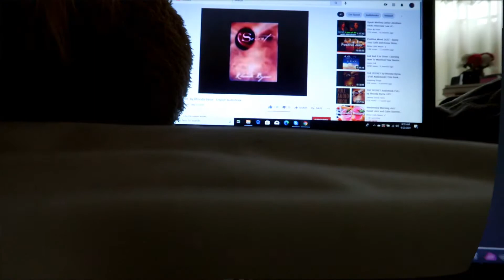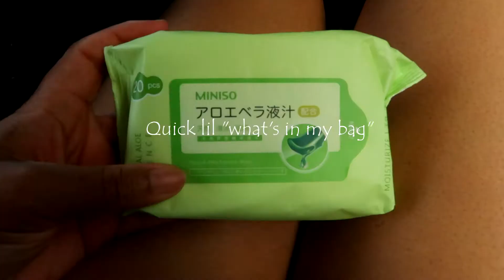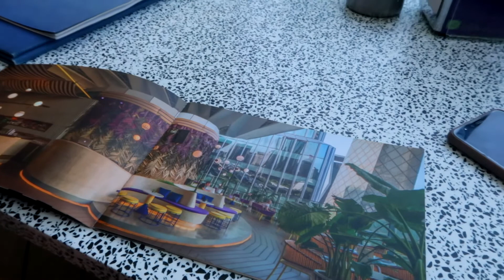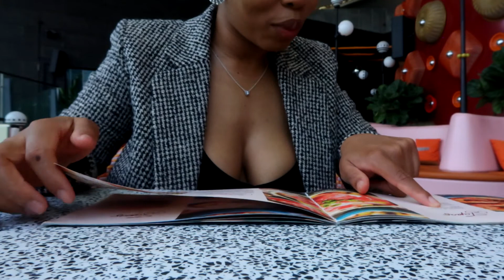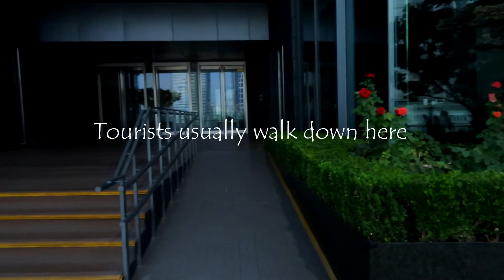NEW SHOES | 'GRWM'✨ | SOLO LUNCH DATE | SOUTH AFRICAN YOUTUBER | Lydia M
A mini vlog for the week ✨

BGT:
Warm nights & Blossom- Lakey inspired